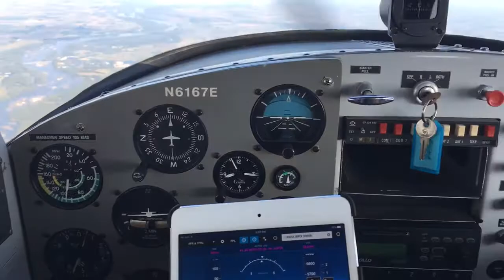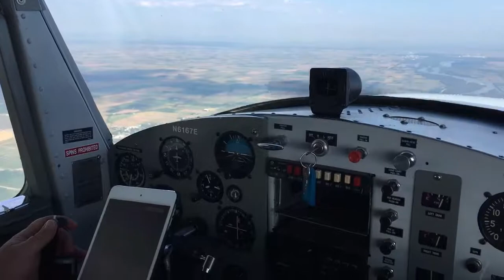1963 Cessna 150 over the Platte River